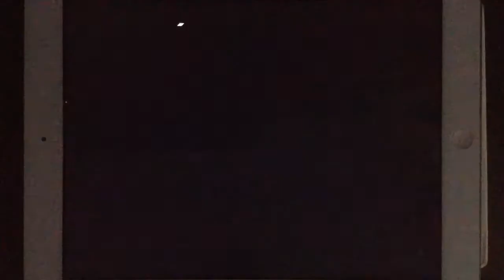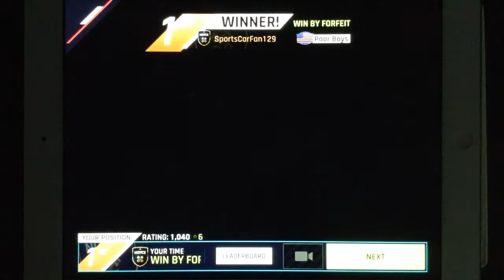Asphalt 9 - Multiplayer - Burst of Speed -- 3rd Anniversary | Lotus Evija | Win by Forfeit